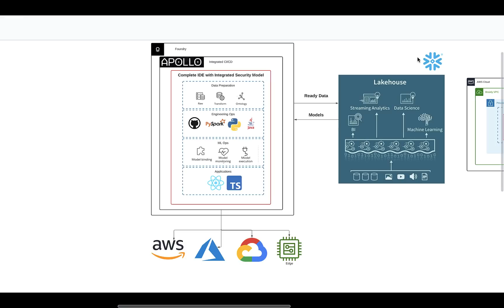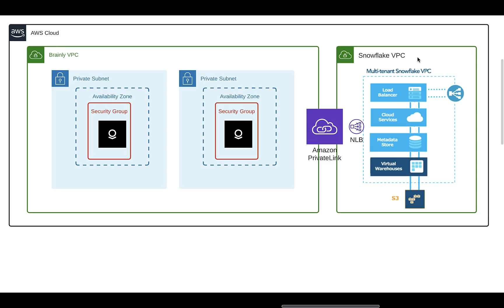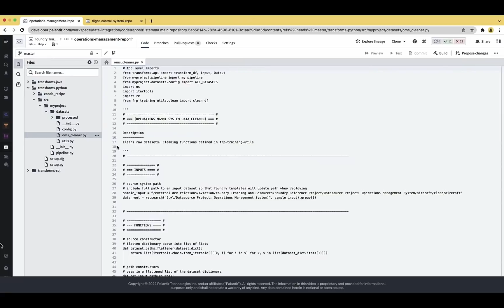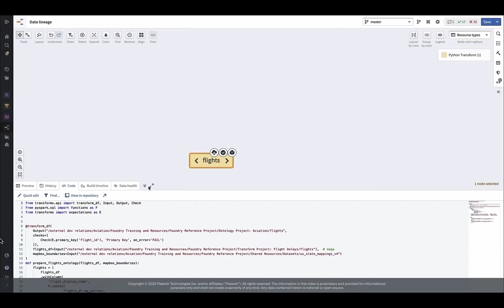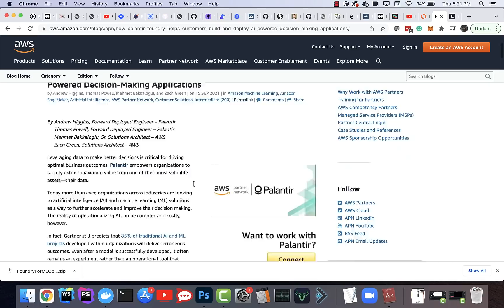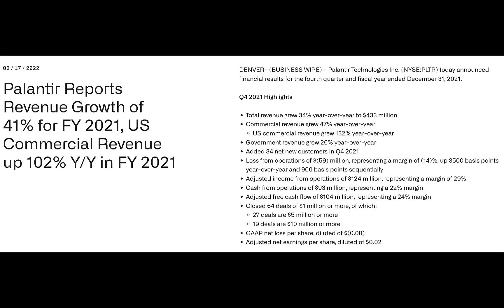Is a PLTR Cloud Happening?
Breaking down Alex Karp's response to the product roadmap and my thoughts in the numbers.